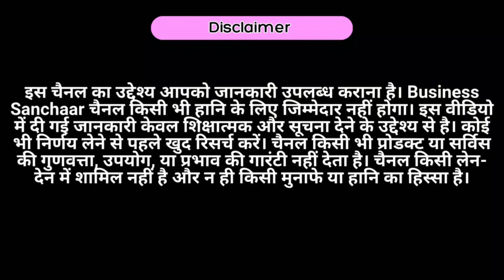कभी न बंद होने वाला रूई बत्ती बिजनेस Long Cotton Wicks Machine | Low Investment New Business Idea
Name : OM Traders
Address : A 43 Mahendra Enclave Azadpur Gali number 3

Description:
Looking for a profitable and evergreen business idea with low investment? In this video, we introduce the Long Cotton Wicks Machine, which can help you start a highly lucrative cotton wicks business. Cotton wicks are in high demand for religious and household purposes, making this business a great opportunity with continuous growth potential.

We'll cover everything you need to know about setting up this business, from machine details to the production process and market demand. This business idea requires minimal investment and offers excellent returns. If you're ready to start a small-scale business that never runs out of customers, this video is for you!